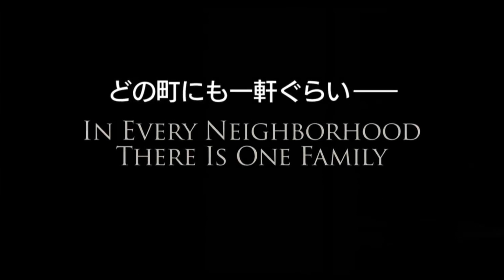映画『キャリー』（2013）予告編 1976年公開したスティーヴン・キングの代表作を再映画化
映画『キャリー』（2013）
1976年公開したスティーヴン・キングの代表作を再映画化
映画『キャリー』
原題 Carrie

1976年にブライアン・デ・パルマ監督の実写版もヒットした、人気ホラー作家スティーヴン・キングの代表作を再映画化。念動力の持ち主であるいじめられっ子の少女が、抑圧されていた怒りや苦しみを爆発させたことから起きる恐怖と悲劇を描く。

狂信的クリスチャンの母親から厳しい教育を受け、学校では周囲から疎外されている女子高生キャリー（クロエ・グレース・モレッツ）。彼女は、激しい興奮状態に陥るとある能力を使うことができるテレキネシスだった。それを誰にも打ち明けることなく、キャリーはつらく寂しい日々を送っていた。そんな中、ひょんなことから彼女は女生徒たちの憧れの的であるトミーとプロムパーティーに参加することに。喜びに浸るキャリーだが、その裏では彼女への残酷ないたずらが計画されていた。

キャスト
クロエ・グレース・モレッツ
ジュリアン・ムーア
ジュディ・グリア

スタッフ
監督 キンバリー・ピアース
原作 スティーブン・キング
言わずと知れた、ホラーの名作キャリー（1976年版）のリメイク版です。

リメイク版ですが、ドロドロした雰囲気や不気味さはオリジナル版をよく追いかけているな、と感じました。

母親役のジュリアンムーアがとにかく怖くて、人間の狂気って意味でホラーを楽しめました。さすが大女優ジュリアン・ムーアいい味出していました。

どう見ても健康的で明るいクロエ・グレース・モレッツがキャリー役と言うのは意外でしたが、なかなかの好演でした。

キャリーの母親はキャリーの超能力を悪魔の仕業だと言っていましたが、最後、同級生の女の子が裁判のシーンで言っていたように、これは誰にでも起こりうることなのかもしれないと思いました。

普通の高校のシーンなども多いので、ホラー苦手な方にはわりと見やすいかなと思います。ただ血は結構出てきます。ホラー映画ですから。

でも、そこまで後味も悪くないので、本当に見やすいホラー映画です。ラストが切ないので結構お気に入りです。名作中の名作ってこともありますが、めちゃくちゃオススメしたい映画です。

スティーブンキング 原作
キンバリーピアース 監督